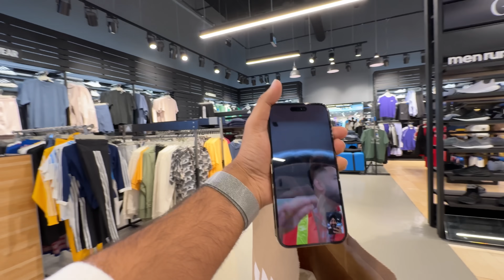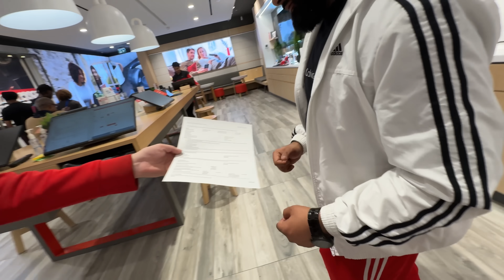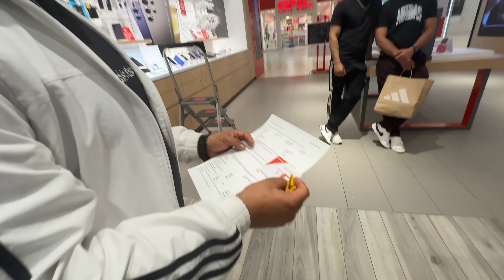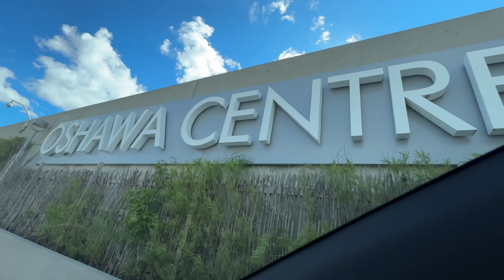FIRST DAY IN CANADA 🇨🇦 WHICH SIM ?? Shopping Oshawa Centre 🛍️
Thank you, everyone !!!